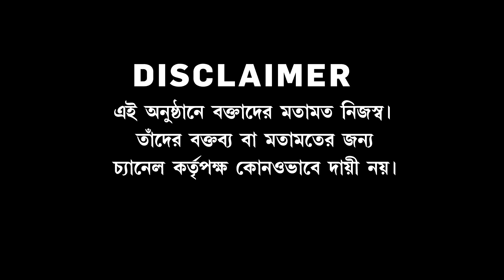রাজ্যজুড়ে বোমা-বারুদের রমরমা। বাংলায় সহজলভ্য আগ্নেয়াস্ত্র-গুলি? আর কত প্রাণ গেলে ফিরবে হুঁশ?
আজ দত্তপুকুরে ‘বড় বিতর্ক’

রিপাবলিক স্বাধীন।
রিপাবলিক নির্ভীক।
আপনিই রিপাবলিক।